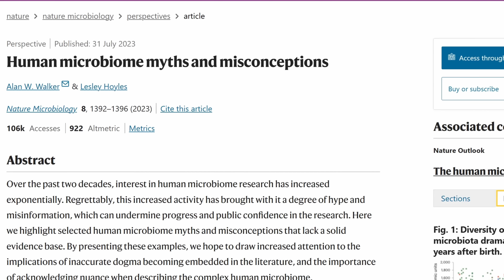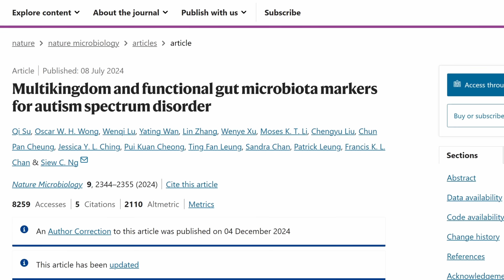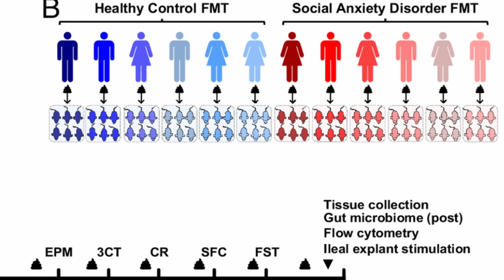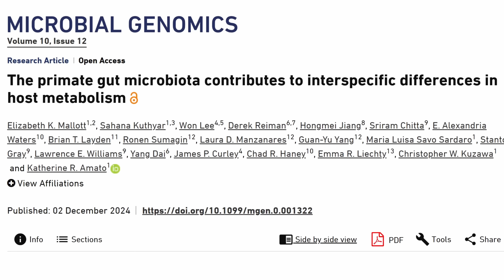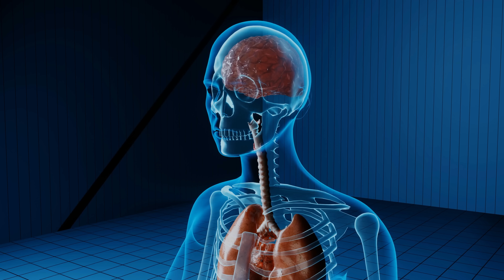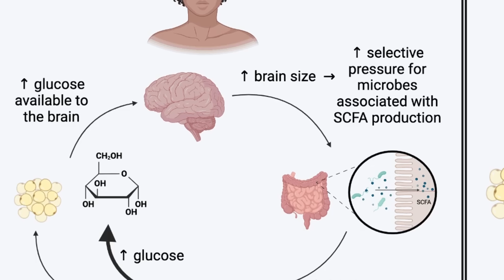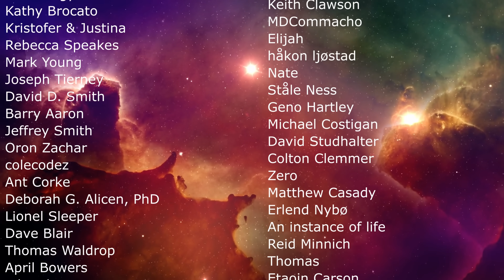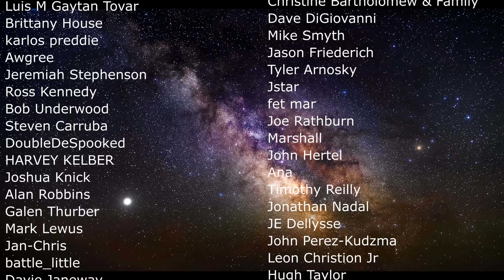Direct Connection Between Gut Microbiome and Human Intelligence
Hello and welcome! My name is Anton and in this video, we will talk about the major influence gut microbes play in our lives

0:00 Gut microbiome updates
0:54 Basics of microbiome in the human body
2:10 Circadian rhythm and microbes
3:25 Autism connection to microbes in our guts
4:40 Anxiety and bacteria - poop study
6:10 Did they help develop our intelligence?
8:50 More poop experiments
10:10 Conclusions and what's next?